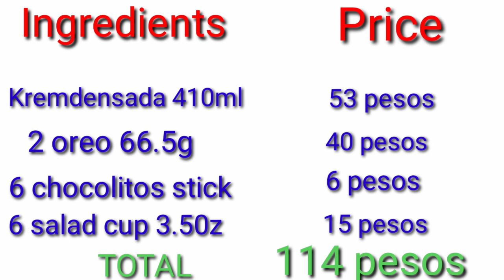Affordable cookies and cream icecream